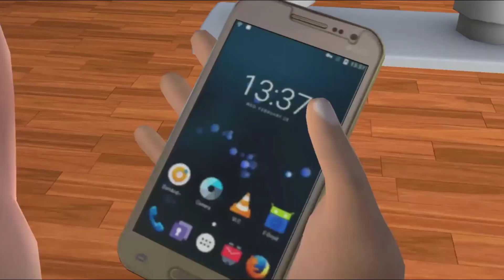Nick was locked in a room by his teacher, Tani, and the end | Scary Teacher 3D